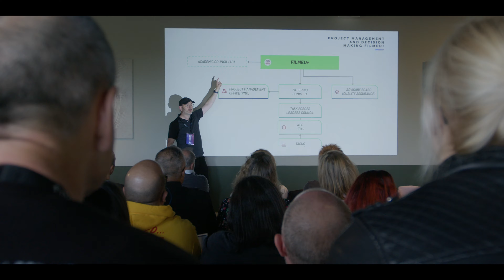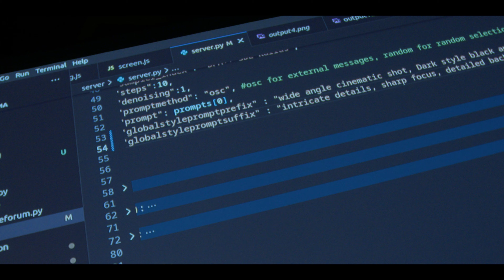FilmEU Summit DAY 3 - 5 October 2023